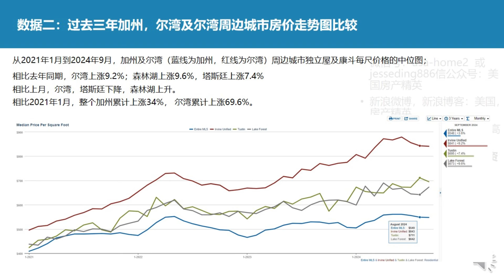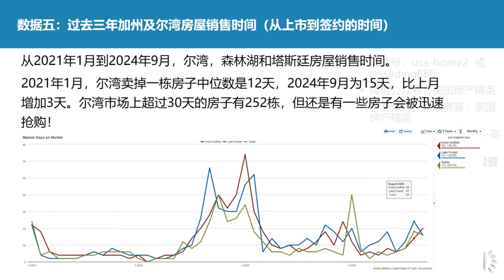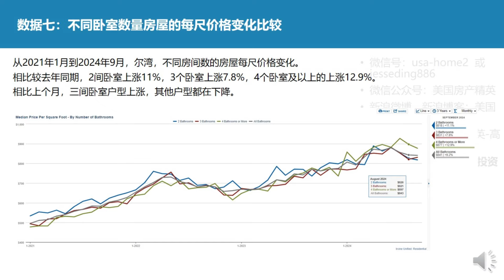2024年9月尔湾及周边地区房产市场数据 尔湾地产经纪人 GAOYAN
大家好，我是尔湾地区的地产经纪人: GAO YAN。
过去的9月份，尔湾房市持续调整。
房屋销售时间中位数延长至15天，成交价略低于挂牌价，为98.8%。
市场上可供选择的房屋增多，买家议价空间加大。
造成这一现象的原因是多方面的，包括过去长期高利率、市场进入年末淡季。
但随着美联储快速降息，未来房产市场如何发展，我们拭目以待！
详情请见下面具体数据，如需咨询更详细市场数据，请和我们联系：
声明：
本统计数据中的尔湾是指尔湾联合学区，与尔湾市不完全重叠！因为学区的归属对房产表现影响巨大。
数据一：过去5年加州房产价格变化趋势
从2019年1月到2024年9月，整个加州地区，房产销售每尺价格的中位数：
9月价格比去年同期上涨3.6%，比8月下跌0.2%。
之前的5年，每年都在上涨（比通胀率高），这说明房产投资是跑赢通胀的安全的投资手段。
数据二：过去三年加州，尔湾及尔湾周边城市房价走势图比较
 从2021年1月到2024年9月，加州及尔湾周边城市独立屋及康斗每尺价格的中位图；
相比去年同期，尔湾上涨9.2%；森林湖上涨9.6%，塔斯廷上涨7.4%
相比上月，尔湾，塔斯廷下降，森林湖上升。
相比2021年1月，整个加州累计上涨34%， 尔湾累计上涨69.6%。
数据三：市场上可售房源变化
 从2022年11月，市场上可售房源持续处于低位，但过去四个月可售房源大幅度增加，比去年同期，尔湾上涨了87.7%，森林湖上涨了30.5%，塔斯廷上涨了20%。
相比上月，尔湾可售房源增加28栋，上涨了6.5%。尔湾可售房源为过去23个月最高！
数据四：每月交易完成数量变化
 尔湾的交易量连续4个月下降，同时供给确在增加，导致库存增加。
9月比上月，尔湾下降了11.6%，森林湖，塔斯廷下降。
尔湾比去年同期下降12.8%，塔斯廷增加17.1%, 森林湖减少了29.2%。
数据五：过去三年加州及尔湾房屋销售时间
从2021年1月到2024年9月，尔湾，森林湖和塔斯廷房屋销售时间。
2021年1月，尔湾卖掉一栋房子中位数是12天，2024年9月为15天，比上月增加3天。尔湾市场上超过30天的房子有252栋，但还是有一些房子会被迅速抢购！
数据六：买卖双方的谈价能力变化
 从2021年1月到2024年9月，尔湾地区，最终成交价和卖家要价的比值
9月成交的平均价格是卖家的list的98.8%，这是自2023年4月以来首次出现低于list 价格。
数据七：不同卧室数量房屋的每尺价格变化比较
相比较去年同期，2间卧室上涨11%，3个卧室上涨7.8%，4个卧室及以上的上涨12.9%。
相比上个月，三间卧室户型上涨，其他户型都在下降。
结论：由于房屋库存增加，加之年末的淡季来临，成交量和价格均下降，给买家提供了更多的选择机会。但是未来美联储持续降息，和美国新房开工不足的情况，长期市场供给仍会紧张，因此市场走向难以确定！

加州房产经纪： GAO YAN
个人微信号：usa-home2

# Canopy
森林湖房源
森林湖
Lake Forest
Tustin
Irvine
尔湾
尔湾房源
尔湾新房
尔湾房产市场
学区房
尔湾学区
尔湾学区
房地产
房产
房产经纪人
华人地产经纪
纽约房产中介
买房经纪人
洛杉矶房产中介
房屋经纪
房屋中介
售房
美国房产投资
洛杉矶房源
Lake Forest
Tustin
Irvine
92657
新港
鹈鹕山
新港海岸
鹈鹕山社区

森林湖房源
森林湖
Lake Forest
Tustin
Irvine
尔湾
尔湾房源
尔湾新房
尔湾房产市场
学区房
尔湾学区
房地产
房产
房产经纪人
华人地产经纪
纽约房产中介
买房经纪人
洛杉矶房产中介
房屋经纪
房屋中介
售房
美国房产投资
洛杉矶房源
92657
新港
鹈鹕山
新港海岸
鹈鹕山社区
投资地产
投资房地产
房地产投资
房地产网
美国房地产
投资房产
地产经纪
加州房地产